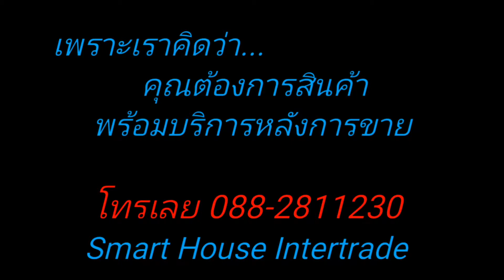ประตูสแตนเลส พร้อม ชุดประตูรีโมท POWERTECH by SMART HOUSE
ประตูสแตนเลส พร้อม ชุดประตูรีโมท POWERTECH by SMART HOUSE INTERTRADE